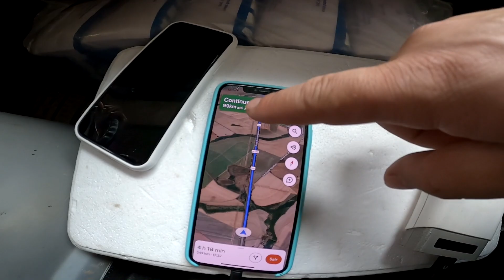FUI PERSEGUIDO POR HORAS NA RODOVIA EM MINAS GERAIS